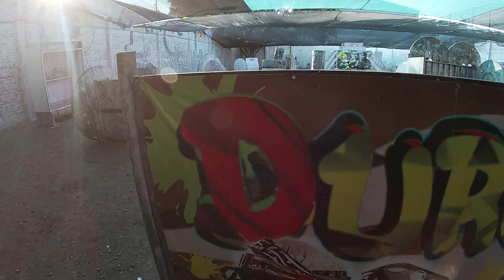TORNEO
torneo de gelsoft